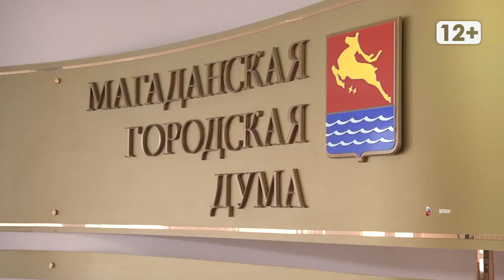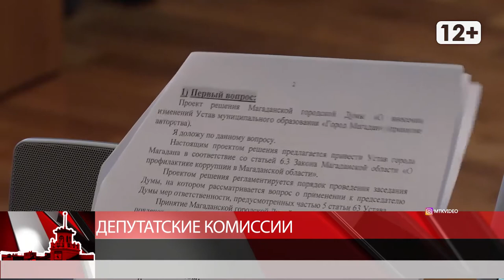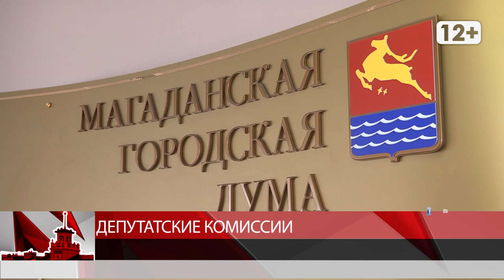Депутатские комиссии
Магадан 2020